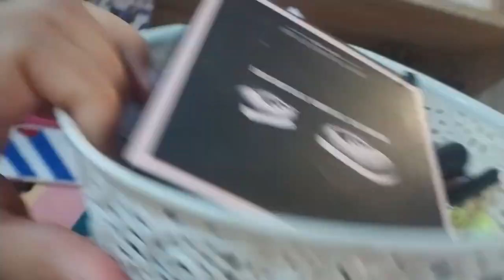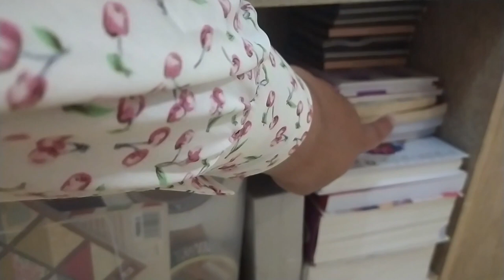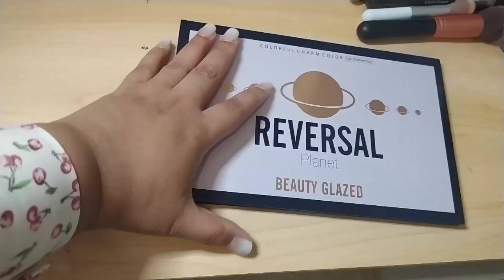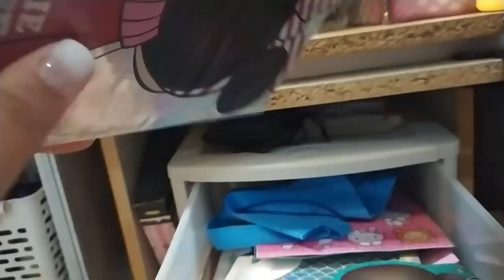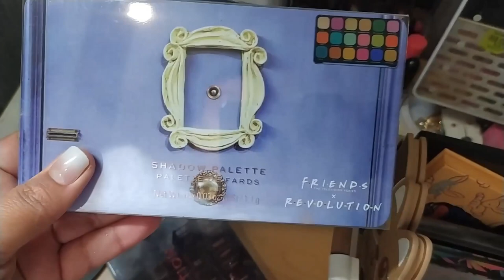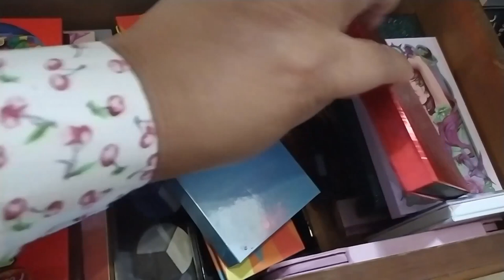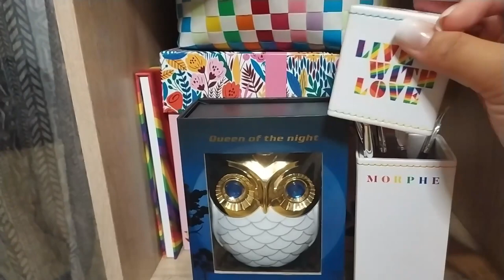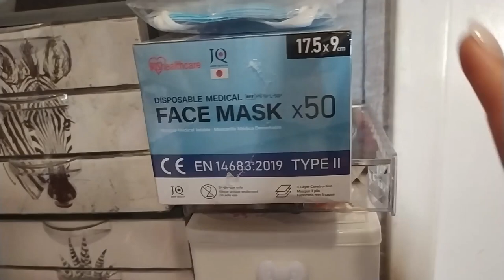RANGEMENT ,MAKEUP TOUR ,MON COIN BEAUTÉ 2022 🎀💄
HEY coucou tout le monde , enfin votre Lady vous à terminer le montage de mon coin beauté que vous vouliez voir , j'espère que la vidéo vous plaira 👩🏾
je vous réponds des que je peux mes amours 🥰
Merci de faire parti de ma petite communauté Youtube ❤

Merci énormément à vous qui me suivez , qui me commentez et surtout qui m'aimez , m'appréciez comme je suis , ça na pas de prix MERCI ❤❤❤

Qui Suis-je : Je suis Colette , une Réunionnaise habitant désormais en métropole. Qui c'est dis : tient pourquoi moi je n’essaierai pas les vidéos moi aussi. Je sais je n'ai pas de montages waw ni de jolies intros , pas de qualité pro  , je fais beaucoup de fautes d'orthographe mais dans tout sa beaucoup d'envie de partager, de rencontrer et avancer ..

je filmes avec un xiaomi redmi 8T bin c'est pas une superbe qualité mais on fait comme on peux 😂 je veux un appareil pro pour de meilleur qualité mais le prix ouille 😭
Mes montages sont réalisés  directement sur mon portable avec le logiciel powerdirector..ou sinon sur l'ordi avec filmora que je commence petit à petit à maitriser .
Je sors généralement 2 vidéos par semaine : le MERCREDI et le DIMANCHE  et optionnellement vous pouvez en avoir une le VENDREDI   ... tout cela dépendra de ma santé de  mon humeur et de mon envie  😏